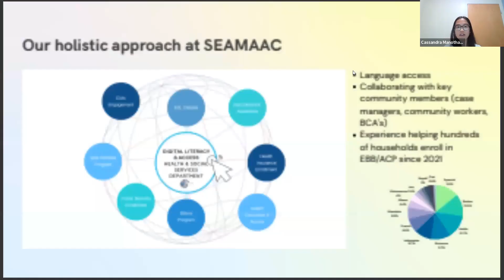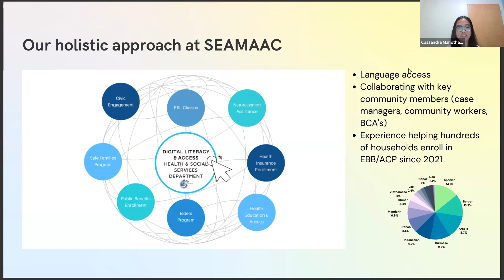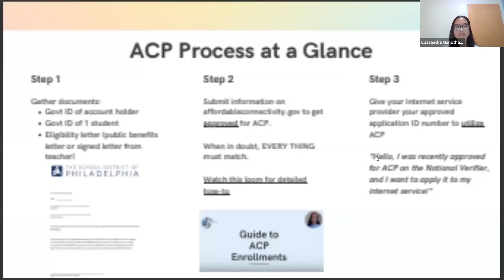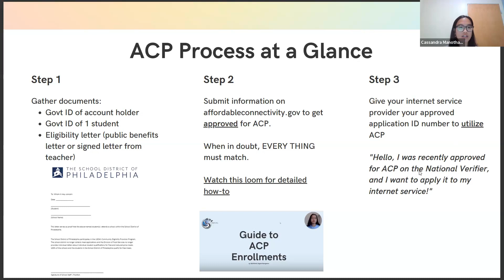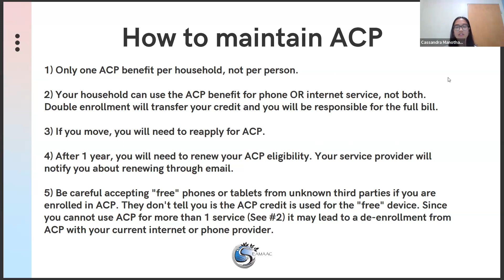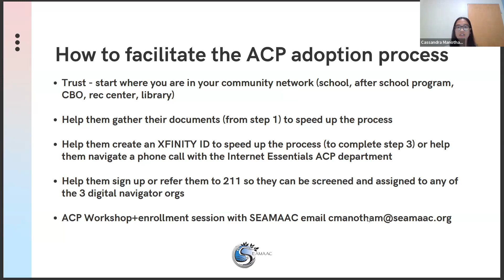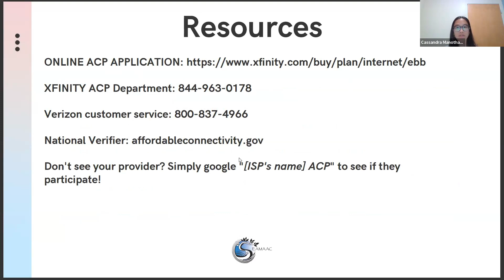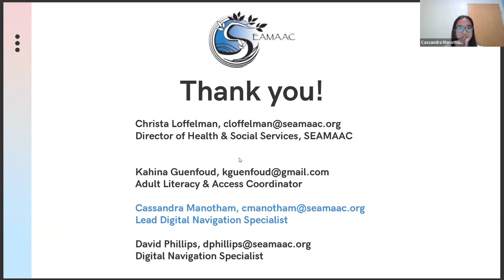CLIP: SEAMAAC on helping clients sign up for the Affordable Connectivity Program